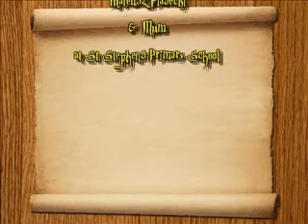mateusz at St Stephens Primary School Wolverhampton